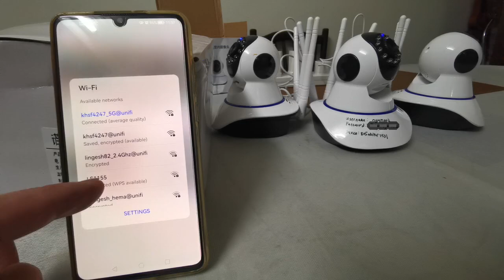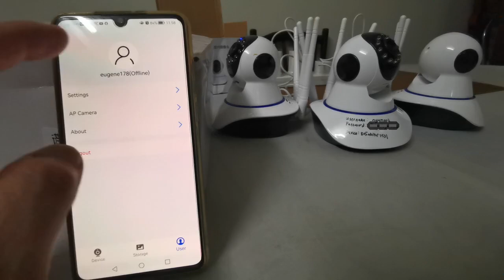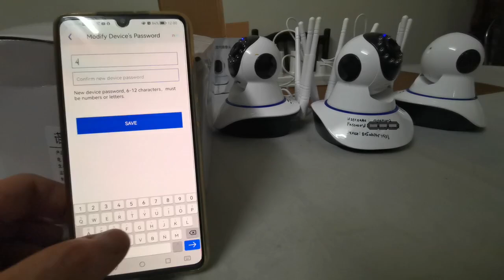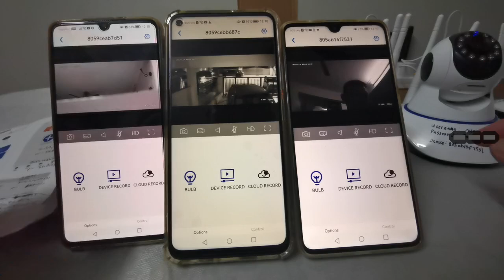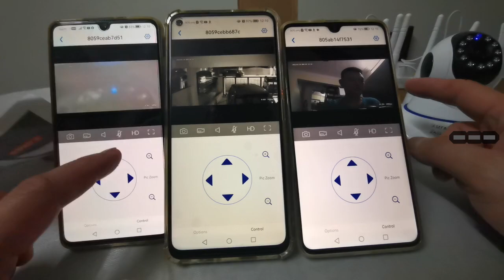Neye3c setup multiple IP camera on more then 1 phone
Good and reasonably priced.